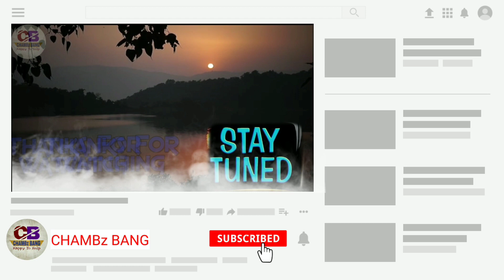Isha Ambani Biography & Lifestyle,Age,Family,Husband,Salary & Net Worth, Unknown Facts About Isha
India’s richest businessman Mukesh Ambani will soon hand over his empire of Reliance Industries Ltd. to the younger generation. While the hint for his successor has started the speculation on who will be the next chairman, all eyes are on Mukesh Ambani and Nita Ambani’s three children Akash, Isha and Anant Ambani. While twins Akash and Isha are the twin and eldest children, Anant is the youngest Ambani kid.Isha Ambani Biography & Lifestyle,Age,Family,Husband,Salary & Net Worth, Unknown Facts About Isha